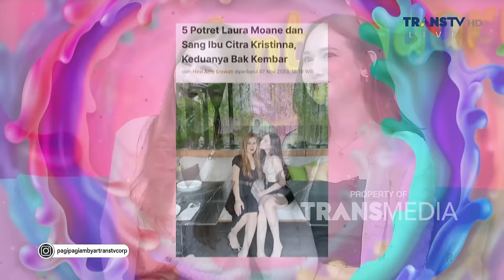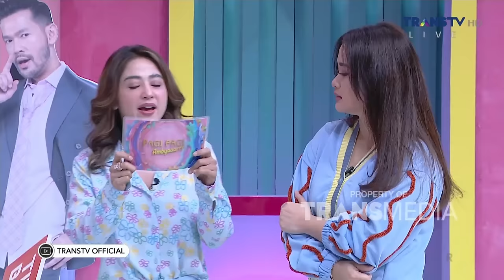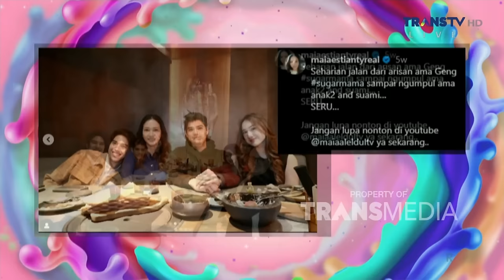Mama Laura Moane Yang Selalu Memperhatikan Penampilan | PAGI PAGI AMBYAR (19/1/24) P2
TAYANG SETIAP HARI SENIN-JUMAT PUKUL 08.30 WIB